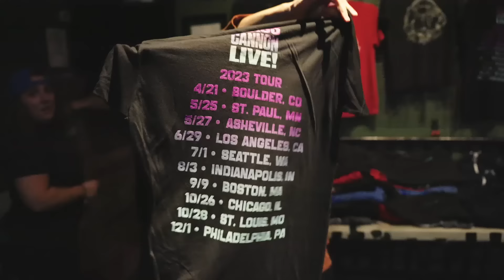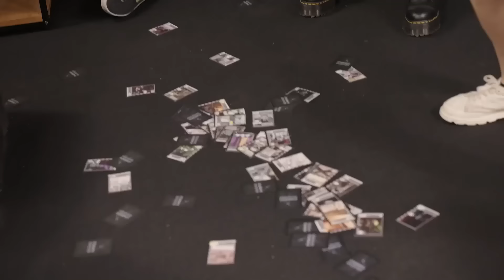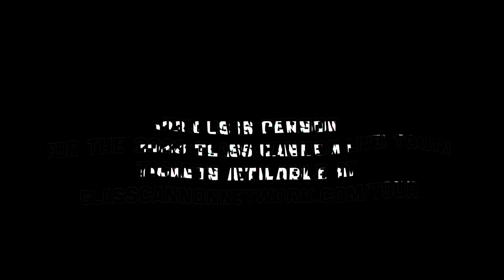Hollow the Leader | Glass Cannon Live! Episode 83 | Pathfinder 2E Strange Aeons | Boston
Weapons and drinks were flying at the Paradise Rock Club in Boston as the heroes arrived at the home of one of Lowl's associates.

Strange Aeons follows the story of would-be heroes caught in a Lovecraftian nightmare where danger lurks around every corner and a great evil from another dimension is poised to destroy the world! It's a different show every night and even if you've never seen them before, you'll be caught up in the madness from the moment the music hits!